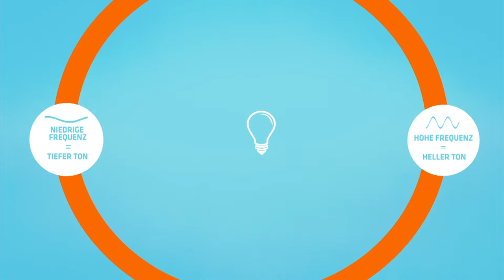Der Dopplereffekt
Motion Graphics | Explainer

Konzept und Umsetzung: Dennis Kluth & Nikola Popovic
Sprecher: Joris Schwarz